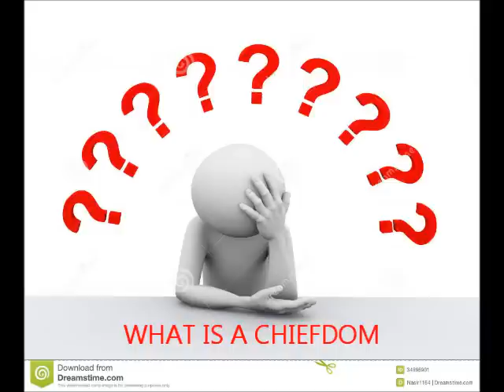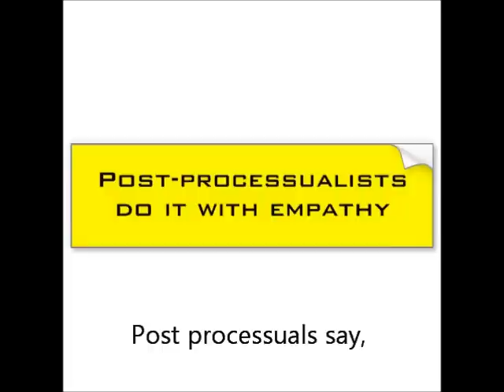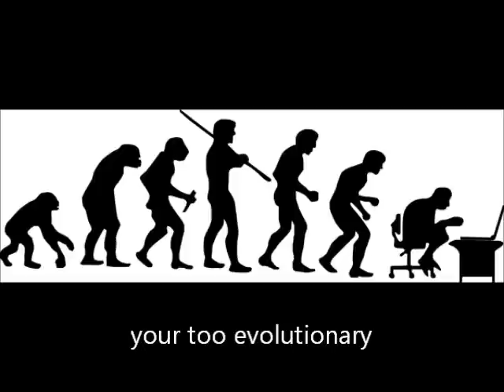What is a Chiefdom?